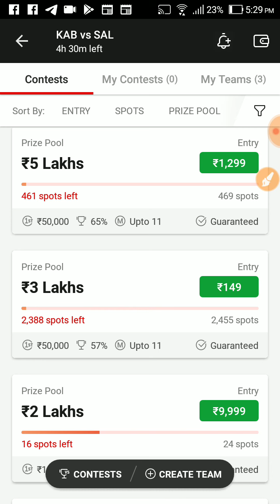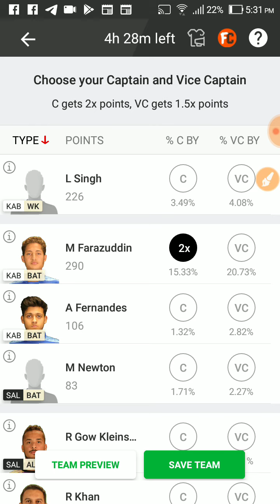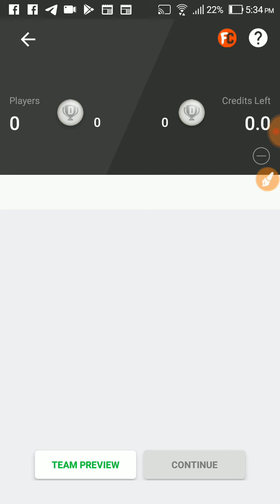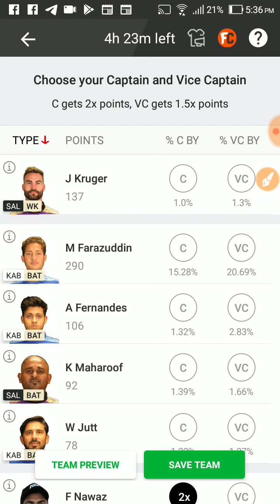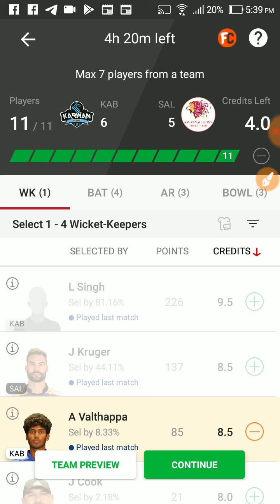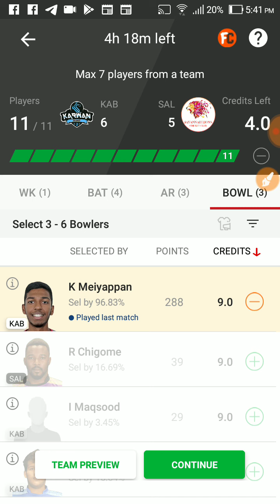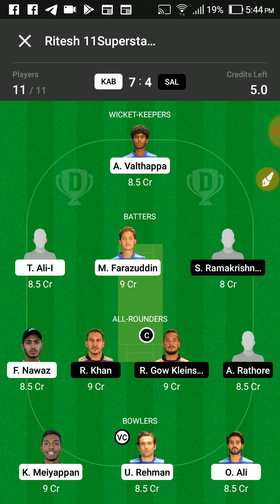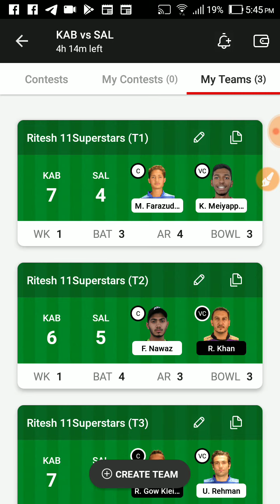KAB VS SAL Dream11 Team Prediction | KAB VS SAL Dream11 winning Team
KAB VS SAL Sharjah CBFS T20 2022, Match 5 | KAB VS SAL Dream11 | KAB VS SAL Dream11 team |KAB VS SAL|kabvssal
KAB VS SALDream11Prediction
KAB VS SALDream11
KAB VS SALDream11team
KAB VS SAL
KAB VS SAL
KAB VS SAL Dream11
KAB VS SAL Dream11 Team
KAB VS SAL Dream11 Prediction
Dream11
Dream11 Team
Dream11 Prediction
KAB VS SAL
KAB vs sal
KAB vs sal grand league
KAB vs sal grand league team
Dream11 Today
KAB vs SAL team prediction
Wl team news today
KAB vs SAL Final prediction Today Match
KAB vs SAL match news
KAB vs SAL gl team
KAB vs SAL grand league winning team
KAB vs SAL RECORDS today win team
SAL vs KAB Final Gl team
prediction today
SAL vs KAB match analysis
SAL vs KAB gl team analysis
SAL vs KAB players analysis
team prediction Today MATCH
SAL vs KAB today gl teams
SAL vs KAB grand League team
KAB vs  SAL,KAB vs  SAL,KAB vs  SAL dream11
prediction today,KAB vs  SAL dream11 team
today,KAB vs  SAL dream11 today Match,KAB
vs  SAL today match dream11 team,KAB vs
SAL today MATCH dream11 prediction,KAB
vs  SAL MATCH dream11 team,KAB vs
SAL team today Match,KAB vs  SAL GL
prediction today,KAB vs  SAL GL team
prediction today, SAL vs KAB final dream11,
KAB vs  SAL Final dream11,KAB vs  SAL today
MATCH team dream11,KAB vs  SAL team
prediction,KAB vs  SAL mega GL team
f SALAIBy dream team,dream11team,dream11
Team of today match,ipl 2021,
KAB vs  SAL, SAL vs KAB,KAB vs  SAL,
SAL vs KAB,KAB vs  SAL Dream11, SAL vs KAB
100% dream11 winning team
KAB vs SAL
SAL vs KAB